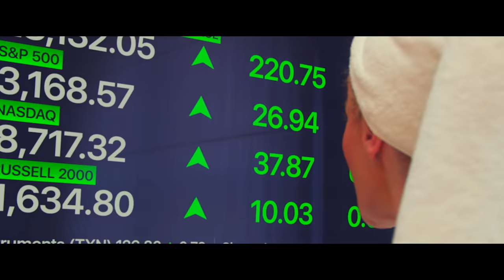Me You Madness - OFFICIAL TRAILER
"Me You Madness” tells the deliciously wicked tale about a beautiful, ruthlessly ambitious, intelligent, and successful businesswoman, Catherine Black (Louise Linton). She lives a life of luxury having an architectural dream house in Malibu, exclusive designer fashions, fast cars, and exquisite jewelry. She has no need for a man except to satisfy her natural serial killer instinct, literally. When Tyler (Ed Westwick), a petty thief, responds to her online roommate ad, he thinks he’s struck gold. He has no idea that after a night of partying and passion, he is really just on her menu to be her next victim until real romance gets in the way.

GENRE: Comedy/Thriller
DIRECTED BY: Louise Linton
WRITTEN BY: Louise Linton
PRODUCED BY: Louise Linton, Kristen Ruhlin
CAST: Ed Westwick, Louise Linton

ME YOU MADNESS | Official Trailer [HD] | February 12